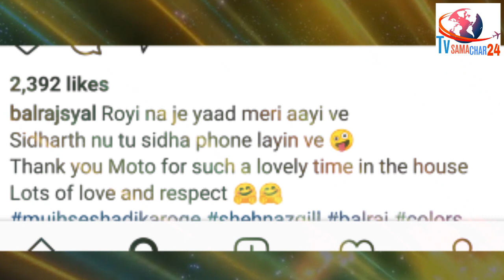Balraj Syal Reaction on Sidnaaz & Said This About Shehnaaz Gill | Mujhse Shaadi Karoge